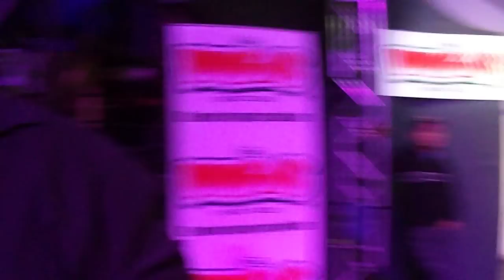banda la nueva cerro colorado de tijuana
en las pulgas 1 2014